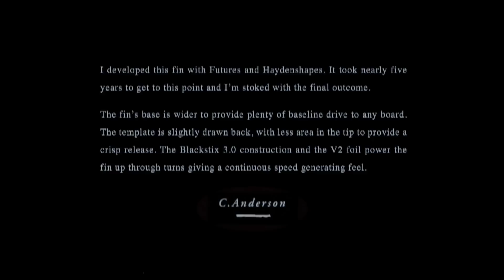Futures | CRAIG ANDERSON Signature Blackstix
When we were challenged with the task of making Craig Anderson a signature fin, we knew the Speed Generating characteristics (springy, fluid & responsive) of our Blackstix line would suit his effortless style perfectly! Carbon fiber in all the right places combined with our V2 foil allow Ando to keep speed while setting up big maneuvers down the line, even when the waves are lacking power.